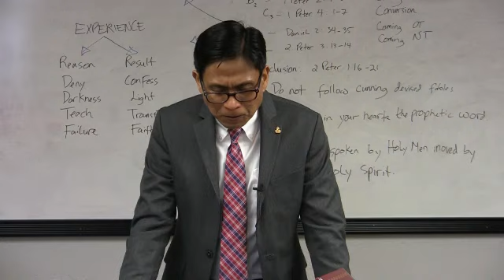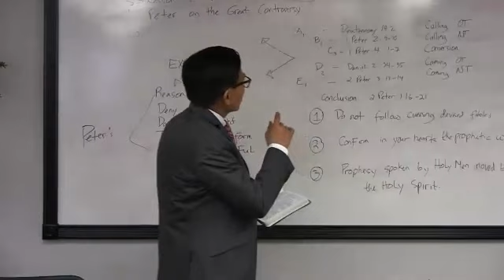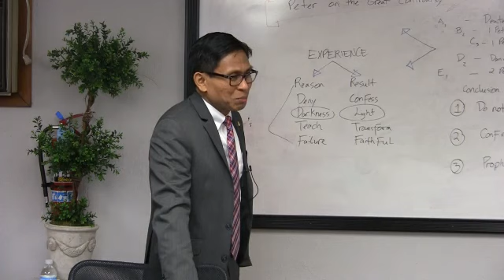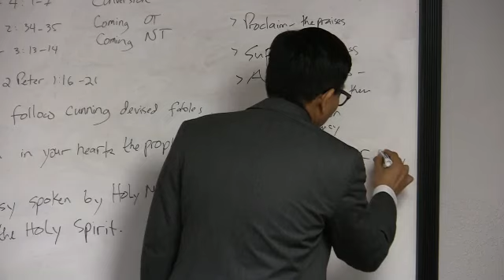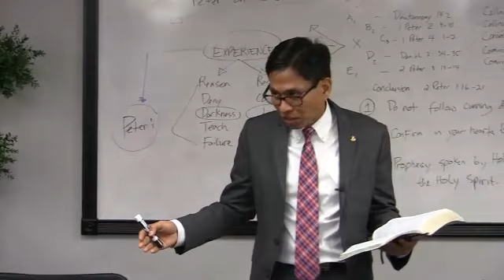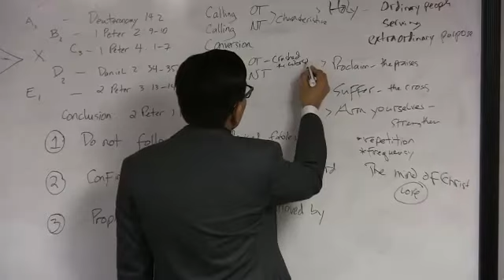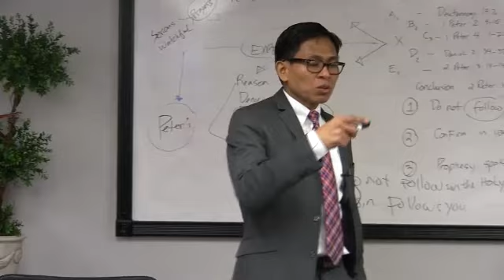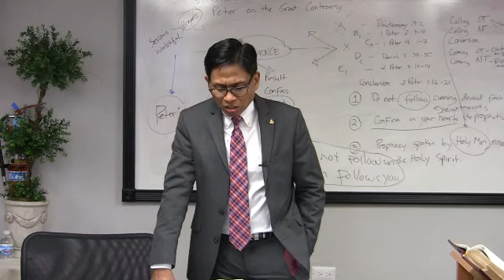1st Qtr 2016, Lesson 11- Peter on the Great controversy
Peter’s writings abound with the great-controversy theme. Maybe that’s because he knew for himself, better than most, how easy it is to fall for Satan’s deceptions. Thus, he was keenly aware of how real the struggle is. After all, it was Peter who wrote: “Be sober, be vigilant; because your adversary the devil walks about like a roaring lion, seeking whom he may devour” (1 Pet. 5:8, NKJV).

Peter sees the struggle unfolding in various ways. He sees a struggle going on in the church, which includes those who once fellowshiped with the believers but who are now cynical and dismissive of God and of any thought of Christ’s return. He speaks strongly, and powerfully, against the scoffers, because if faith in the promise of Christ’s return were to be lost, what hope remains?

Again, maybe Peter affirms faith so positively because of his own failures. He knows what it is like to scoff and deny and try to fit in with the crowd so that others would not condemn him for being a follower of Jesus. Hence his emphasis on how crucial it is for believers to live a life reflective and worthy of their high calling and election in the Lord.